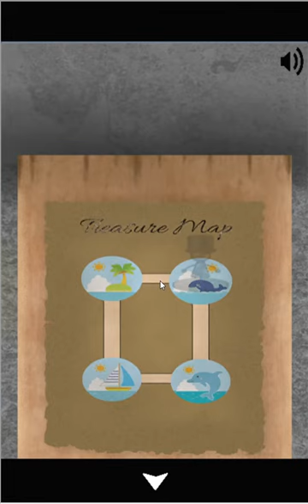[Shigeyuki Kawamura] Voice of Sewer Walkthrough